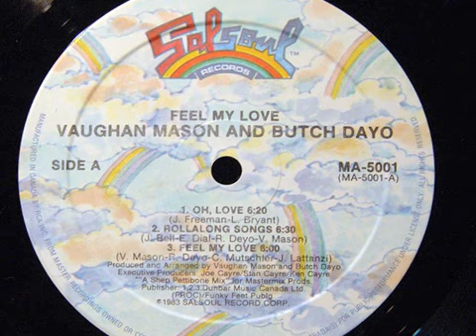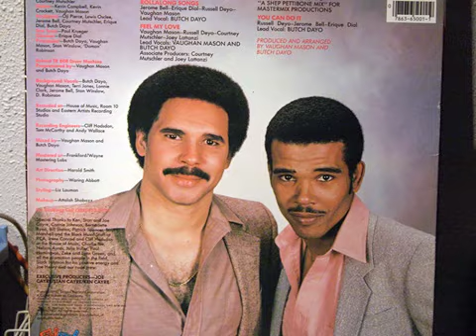vaughan mason-butch dayo-Oh Love-EP 2of3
vaughan mason-butch dayo-feel my love-salsoul-canada-MA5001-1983

2 of 3 parts - from original canadian pressing
technics 1200mkII - at150e - mackie u.420d 24bit transfer
freQazoidiac.blogspot.com